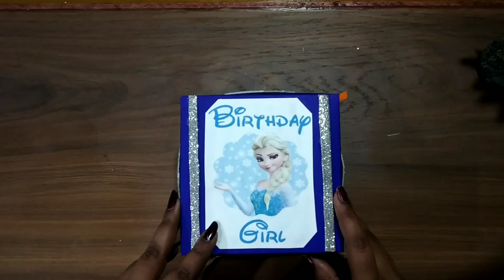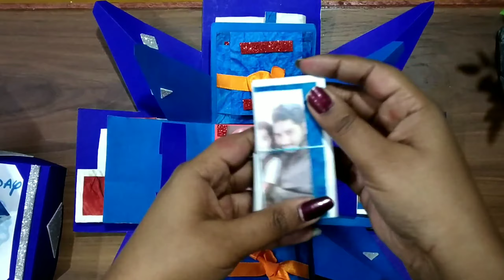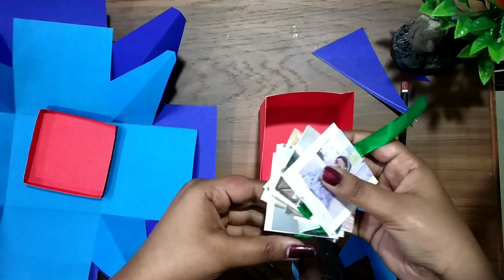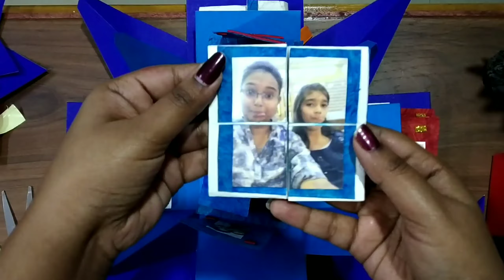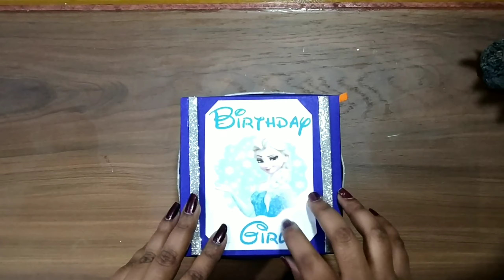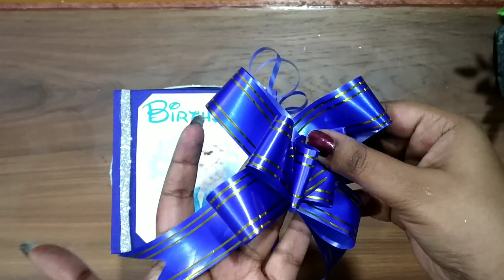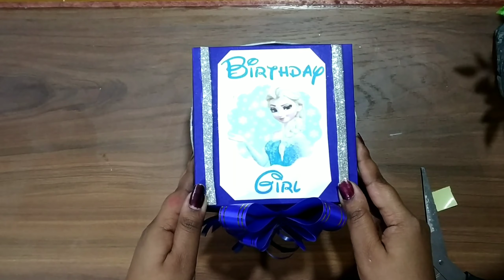Elsa explosion gift box || Blue Theme|| with gift cards